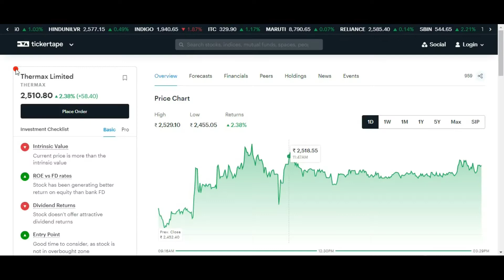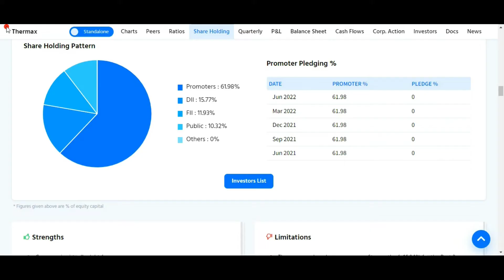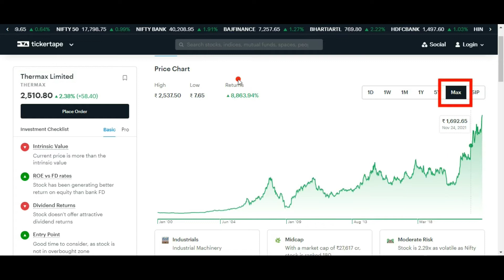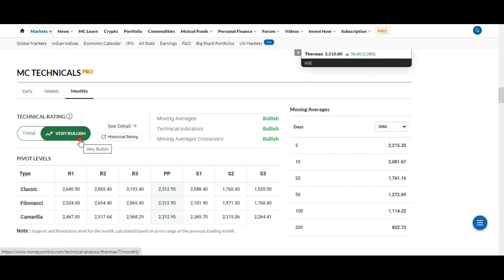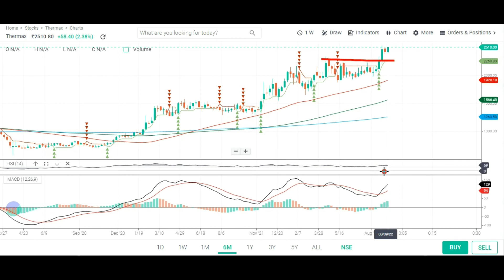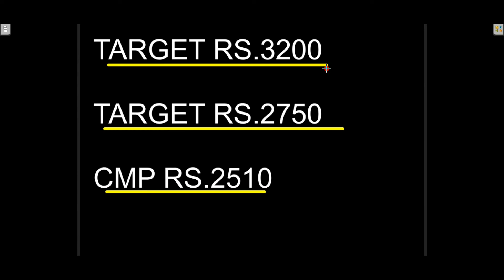THERMAX STOCK ANALYSIS 🌍 THERMAX SHARE LATEST NEWS 🤑 THERMAX SHARE ANALYSIS 🌍 THERMAX SHARE PRICE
Topic Covered:
THERMAX  Share Latest News
THERMAX  Share Technical Analysis
THERMAX  Share Fundamental Analysis
THERMAX  Share Sale Or Buy or Hold ?